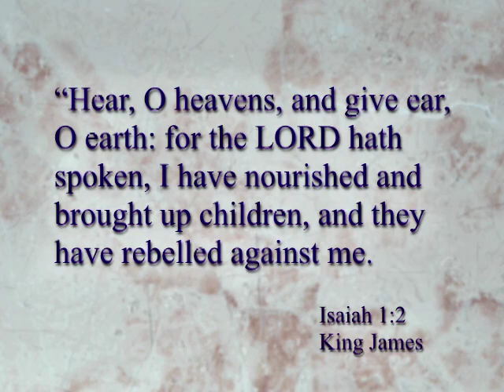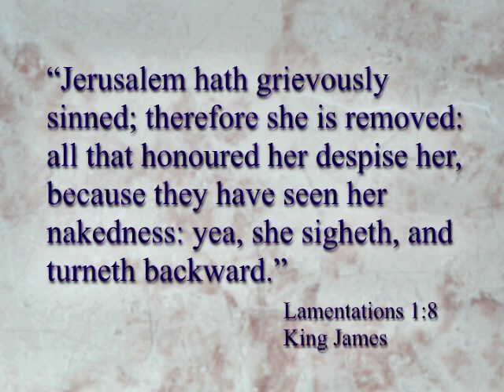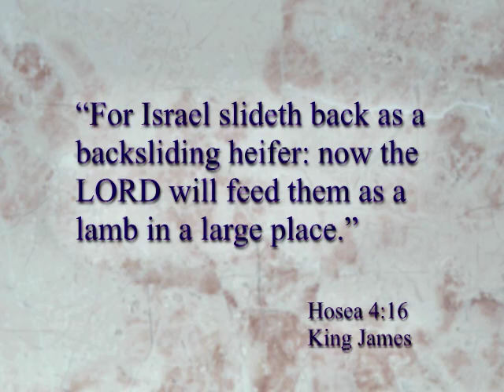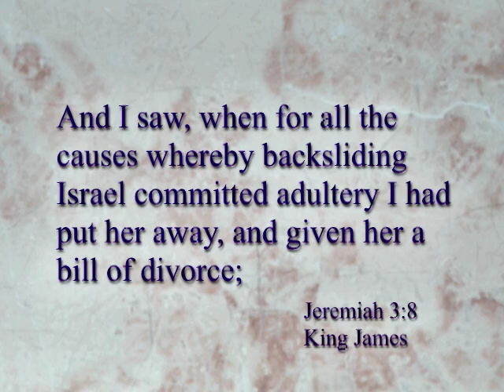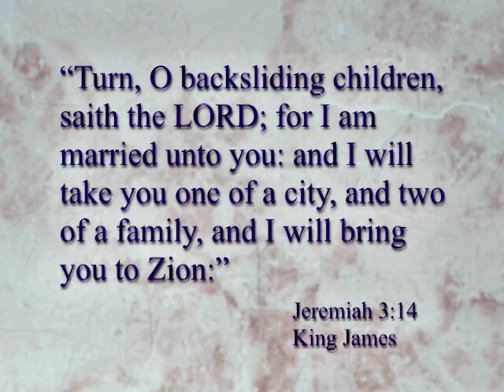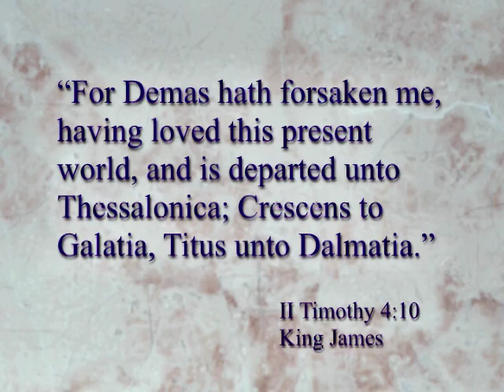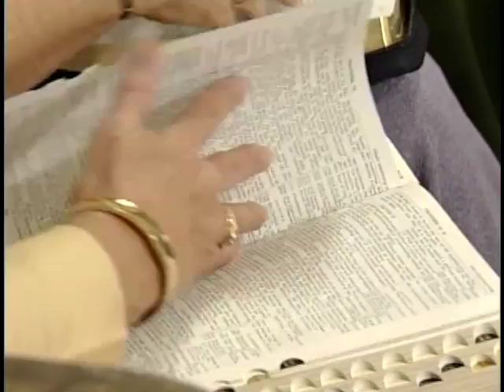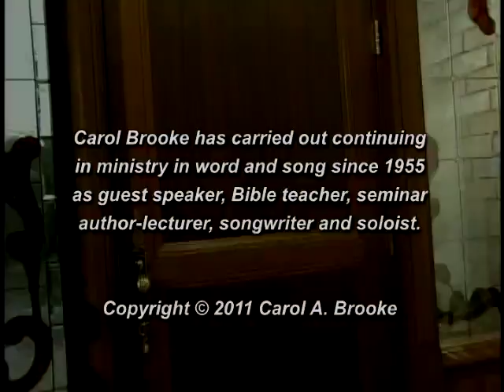Repent Lesson 9